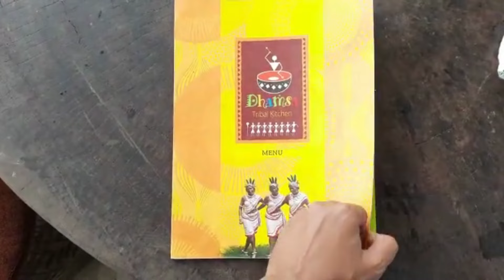Dhamsa Tribal Kitchen || ধামশা ট্রাইবাল কিচেন || Tribal Themed Restaurant || Tribal Themed Food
Dhamsa Tribal Kitchen near Eco Park

Dhamsa Tribal Kitchen is the perfect place to taste mouth watering tribal foods at reasonable price.

# Dhamsa Tribal Kitchen is open everyday except Mondays.

Address: J F38+69J, Lake Side Path,Action Area II, Deshbandhu Nagar, Ghuni, Near Eco park gate no.6, WB 700156

# Dhamsha Tribal Kitchen seat booking (1 hrs slot) -  through BookMyShow